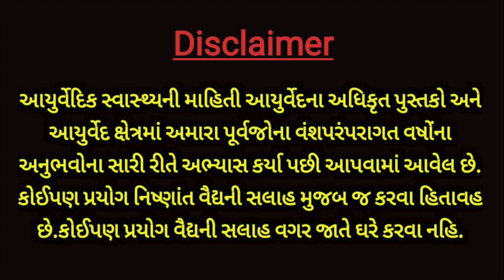કબજીયાત એકલી છાશ મટાડે છે.બસ 2 ચપટી છાશમાં ઉમેરી દેજો -Buttermilk cures constipation mix this 2 item